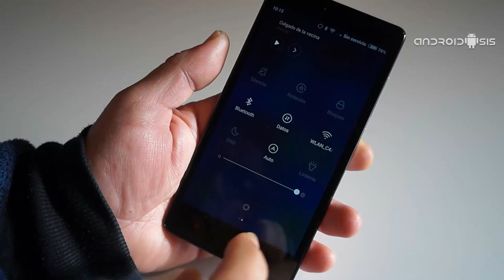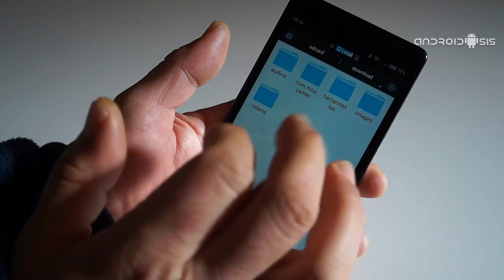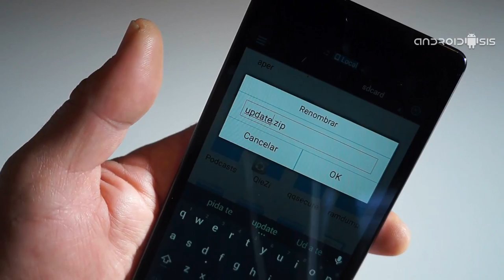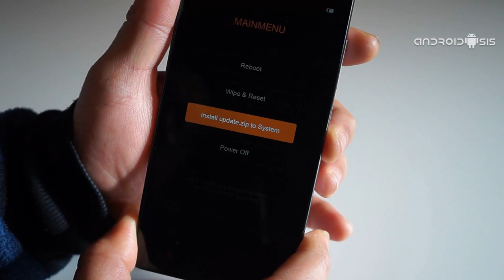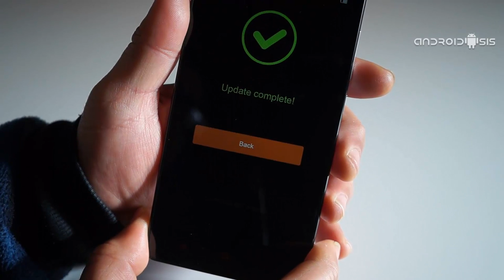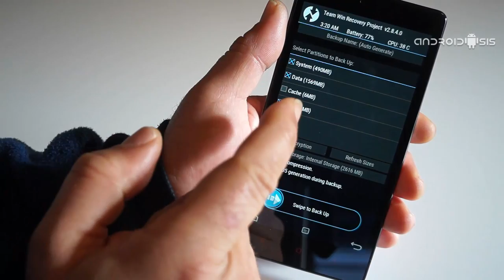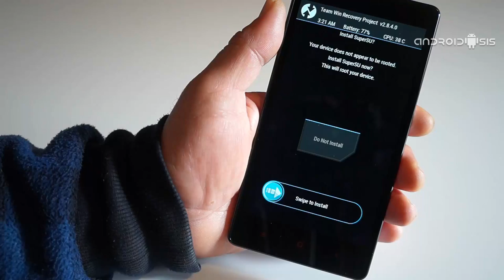Cómo instalar el Recovery TWRP en el Xiaomi RedMi Note 4G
Tutorial para instalar el TWRP REcovery en el Xiaomi RedMi Note 4G bajo Miui V6 Android 4.4.4 Kit Kat
Descarga el archivo necesario desde el post de Androdisis: